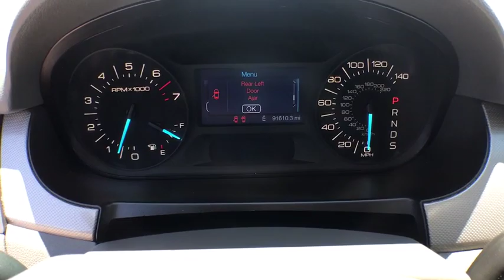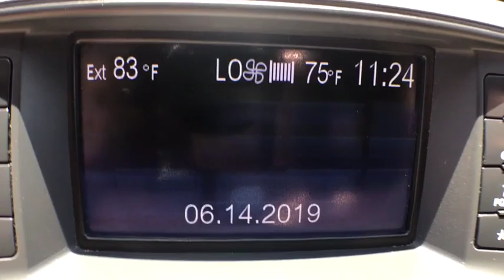2013 Ford Edge Statesboro, Metter, Augusta, Dublin, Claxton, GA SED9031A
White Platinum Tri-Coat Metallic U 2013 Ford Edge available in Statesboro, Georgia at J.C. Lewis Ford Statesboro. Servicing the Metter, Augusta, Dublin, Claxton, GA area.

Clean CARFAX.  Southeastern Trade*  brSERVICES:  New Set of Tires.  New Windshield Wipers.  New Filters for Oil, Air, and Cabin.  brSPECIAL FEATURES:  Rear Vision Camera.  Reverse Sensors.  Class II Trailer Tow.  Chrome Wheels.  All Weather Rubber Mats.  Leather Heated Bucket Seats.  Cruise.  Sync with MyFord.  Cargo Management System.  Hill Start Assist.  Front Dual A/C.  brRecent Arrival!